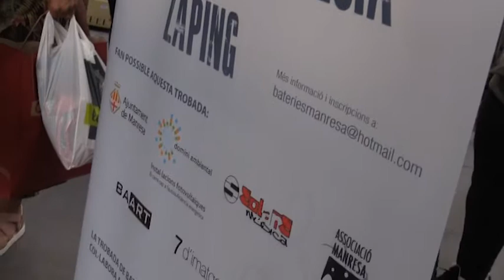Desenes de bateries omplen el Passeig Pere III durant al Festa Major de Manresa